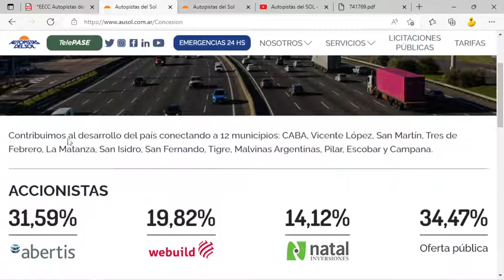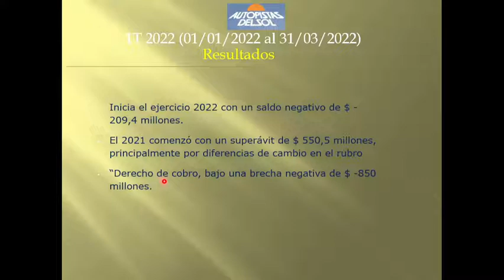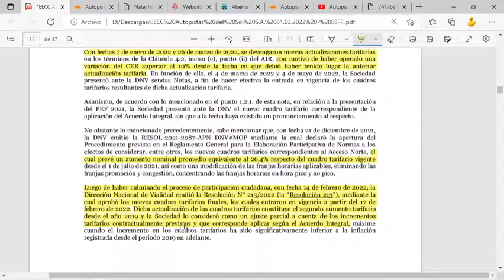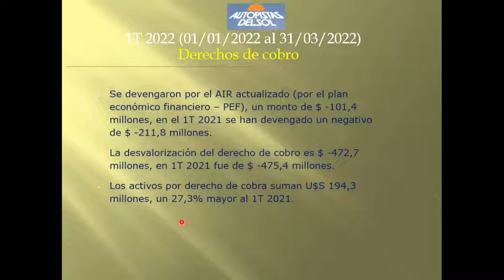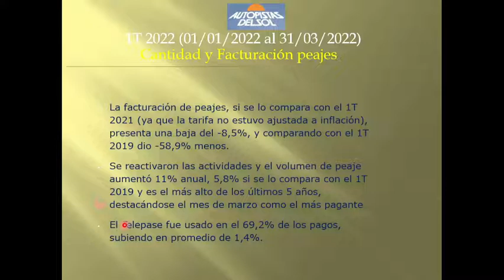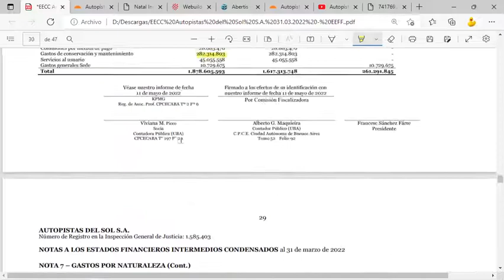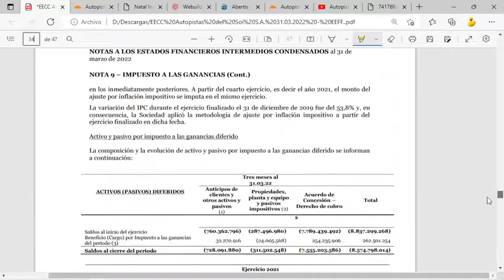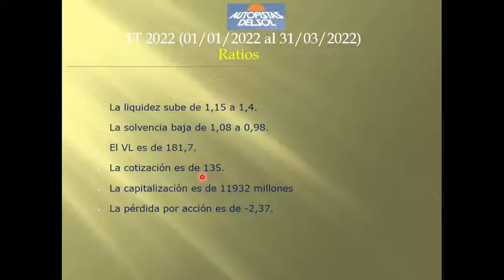AUSO - AUTOPISTA DEL SOL S.A. - 1T 2022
AUSO – AUTOPISTA DEL SOL S.A.
Mejora, Mantenimiento y Administración del Acceso Norte a la Ciudad de Buenos Aires.

Inicia el ejercicio 2022 con un saldo negativo de $ -209,4 millones. El 2021 comenzó con un superávit de $ 550,5 millones, principalmente por diferencias de cambio en el rubro “Derecho de cobro, bajo una brecha negativa de $ -850 millones.

Aspectos destacados:  Con fechas 07/02 y 26/03, se devengaron nuevas actualizaciones tarifarias del AIR, con motivo de haber operado una variación del CER superior al 10% desde la fecha en que debió haber tenido lugar la anterior actualización tarifaria.  El 17/02 se registró un aumento del 26,4% en todas las categorías, computado como aumentos parciales, ya que no se aplica los aumentos vigentes en el AIR. La sociedad solicita a la DNV/MOP la compensación de déficits de ingresos resultantes desde el 2019 hasta fin de 2021, que alcanza el -86,3%.

Los ingresos de la concesión sumaron $ 1980 millones, una baja del -4% anual.  Los ingresos por alquileres dan $ 306,5 millones, un descenso de -15,8%. Los ingresos por intereses por derecho de cobro suman $ 1230 millones, una baja de -0,5% interanual.  Los costos de explotación son de $ 1878,6 millones, un ahorro del -2,4%.  El margen de EBITDA sobre ventas da 32%, en el 1T 2021 fue de 41,6%.

Se devengaron por el AIR actualizado (por el plan económico financiero – PEF), un monto de $ -101,4 millones, en el 1T 2021 se han devengado un negativo de $ -211,8 millones. La desvalorización del derecho de cobro es $ -472,7 millones, en 1T 2021 fue de $ -475,4 millones. Los activos por derecho de cobra suman U$S 194,3 millones, un 27,3% mayor al 1T 2021.

La facturación de peajes, si se lo compara con el 1T 2021 (ya que la tarifa no estuvo ajustada a inflación), presenta una baja del -8,5%, y comparando con el 1T 2019 dio -58,9% menos.  Se reactivaron las actividades y el volumen de peaje aumentó 11% anual, 5,8% si se lo compara con el 1T 2019 y es el más alto de los últimos 5 años, destacándose el mes de marzo como el más pagante. El Telepase fue usado en el 69,2% de los pagos, subiendo en promedio de 1,4%.

Los gastos de administración y comercialización acumulan $ 261,3 millones, siendo un ahorro anual del -3%. En gastos generales: Remuneraciones y cargas sociales (51,3%) con una baja de -1,2%. Mantenimiento (15%) suben 2,1%. Gastos de operación y peaje (5,8%) bajan -21,8%.

Los resultados financieros acarrean un saldo deficitario de $ -38,5 millones, en el 1T 2021 fue un positivo de $ 24,5 millones, por saldos negativos en RECPAM.  Las cuentas por pagar suman $ 771,6 millones, un -20% menor desde el inicio del ejercicio, por reducción de deuda con Abertis Infraestructura S.A; en moneda extranjera es el 16,7%. Anticipos de clientes crece desde $ 44,7 a 257,4 millones, por diversificación.  El flujo de fondos es de $ 3229 millones, y aumentan $ 41 millones, donde el 92% es invertido en Fondos comunes de inversión.

El 27/05 se repartieron dividendos por $ 500 millones, equivalentes a $ 5,66 por acción VN $1, las razones del reparto son: que se ha podido cumplir con los compromisos asumidos en inversiones, operaciones y mantenimiento de la autopista. El contexto macroeconómico en atención a la inflación acumulada y que se poseen los fondos para realizar dicha distribución. Respecto al litigio del Acuerdo integral, aún trabajan en la pericia en curso.

La liquidez sube de 1,15 a 1,4. La solvencia baja de 1,08 a 0,98.
El VL es de 181,7.  La cotización es de 135. La capitalización es de 11932 millones
La pérdida por acción es de -2,37.